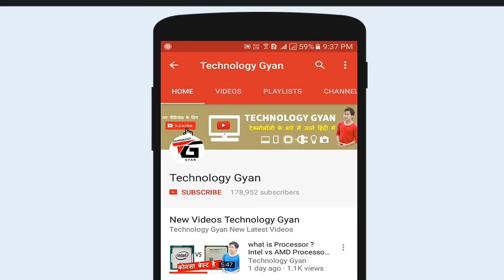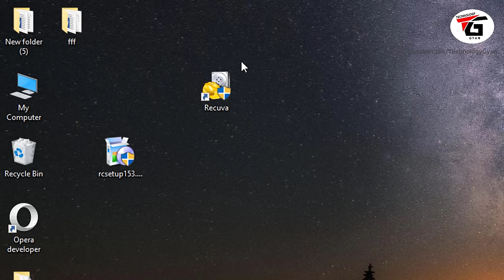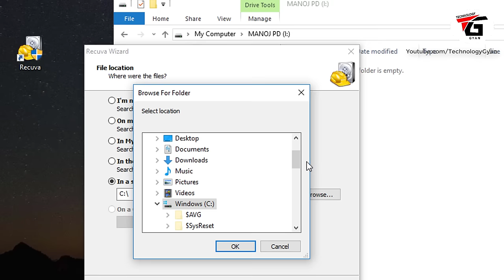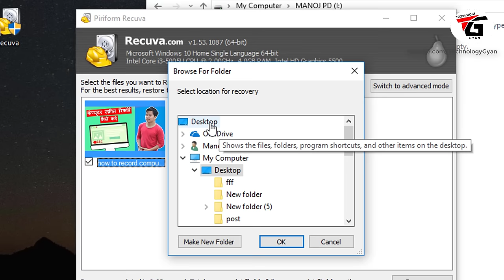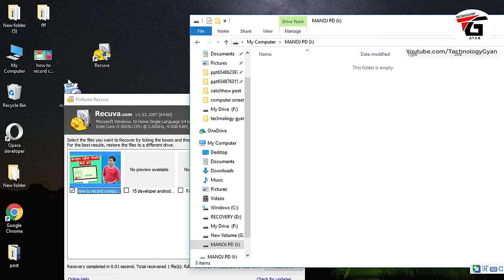How to Recover Deleted Photos Videos Documents for Free ? delete huwa data kaise recover kare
how to recover deleted photos , recover delete videos ,recover deleted pdf files , word documents files , powerpoint files from computer hard disk , this videos show you how you can easily recover any kind of deleted data from your computer , laptop ,hard drive,memory card,pendrive , phone storage,sd card for free this is free way to recover deleted data , even you can recover delete data from corrupt memory card pendrive and hard disk this is a simple easy and best way to recover data for free.

is video mai , me aapko btauang ki kaise aap delete huye photo , video ya fir kisi bh tarah ka document jaise ki word , powerpoint , excel files ityadi aap free mai in sabhi delete files ko recover kar sakte ho vo bhi free mai is free data recovery software ki madad se aap aasani se data recover kar sakte hai agar aap storage device corrupt bhi ho gaya hai to aap asani se corrupt storage se delete data recover kar sakte hai.

फोटो विडियो डिलीट हो जाने पर कैसे उसे वापस ला सकते है कई बार हम अपने जरुरी फोटो विडियो या फिर डाक्यूमेंट्स को डिलीट करदेते है या फिर गलती से डिलीट हो जाता है तो कैसे हम वो डिलीट हुए डाटा को फ्री में रिकवर यानि वापस ला सकते है.